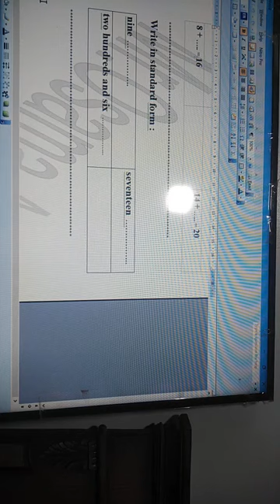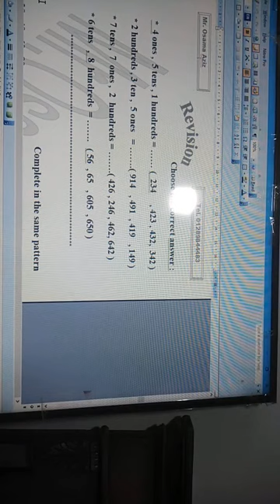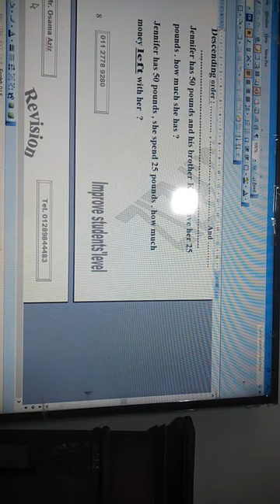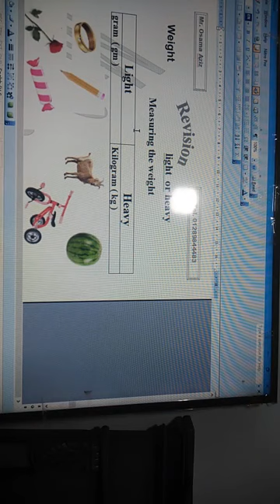sheet revision - grade 2 - first term 2020 - شيت مراجعة مهمة لابنك او بنتك ثانية ابتدائي